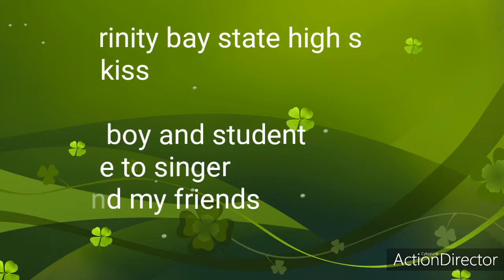Patri_kiss and super boy songs